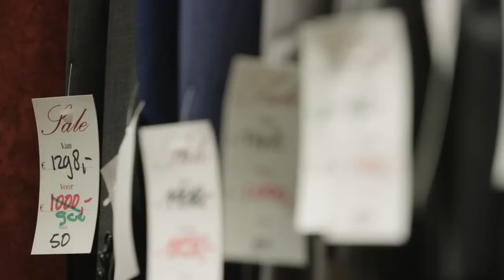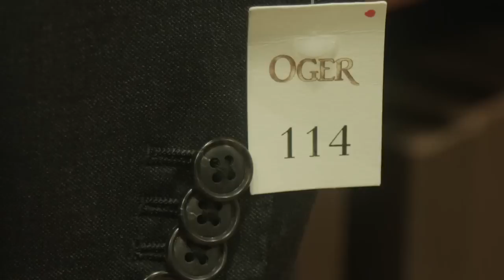Oger Lusink te gast in, 'Van Liempt, één op één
Interviewprogramma waarin Paul van Liempt lange, diepgaande interviews houdt met de smaakmakers uit de samenleving.